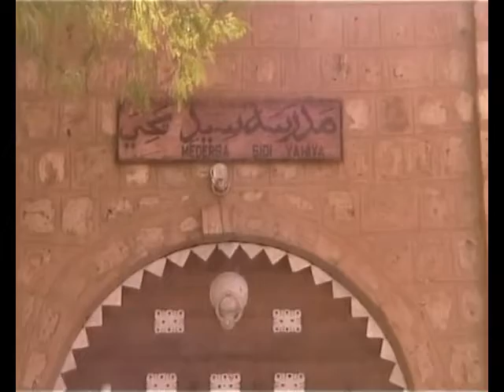Timbuktu, Mali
Timbuktu, also known as Tombouctou, Mali. Video taken in 2009.

I miss this place terribly.